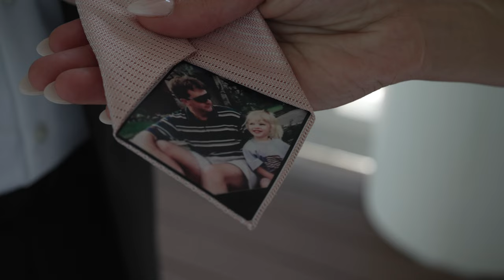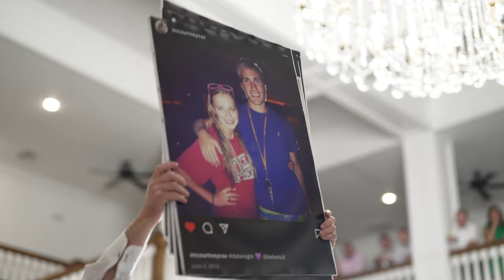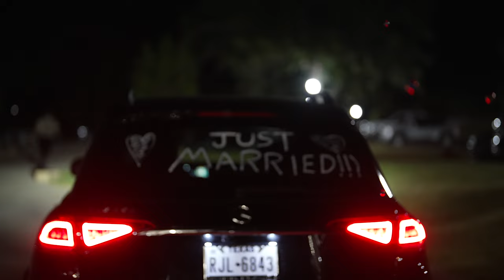Courtney and Brendan